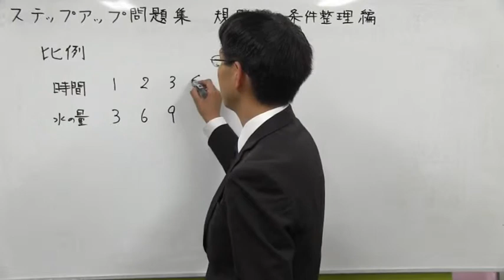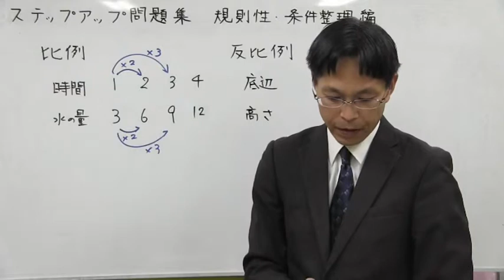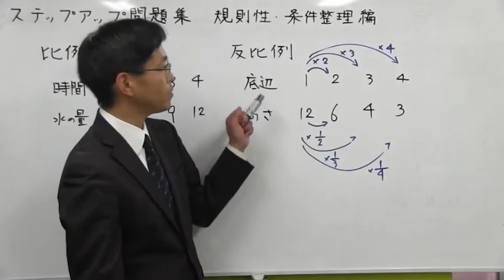東京都公立中高一貫校対策委員会 規則性 比例・反比例 桜修館対策専門プロ個別指導塾ノア